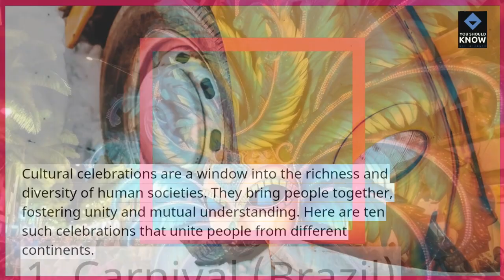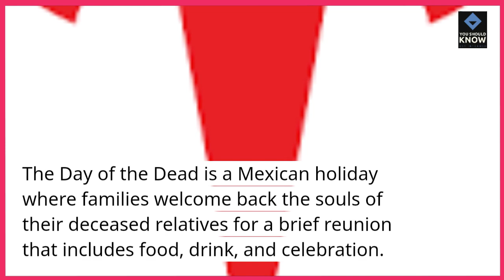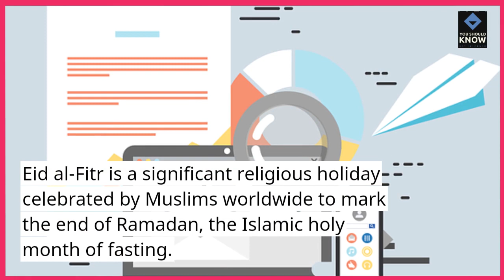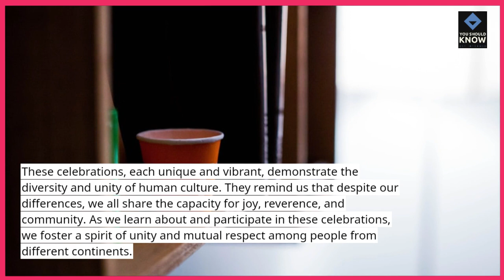Top 10 Cultural Celebrations Uniting People from Different Continents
Celebrate diversity with our guide to cultural celebrations that bring people together across continents. From festivals to traditions, explore the richness of global cultures and the events that foster cross-cultural unity.